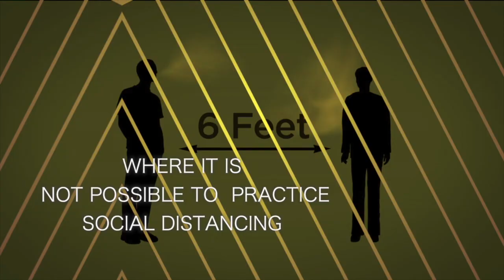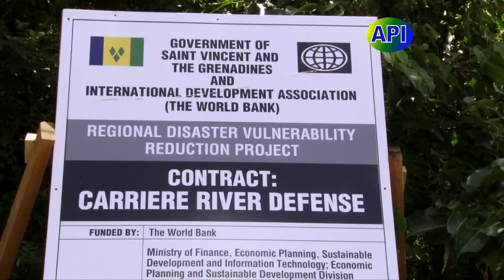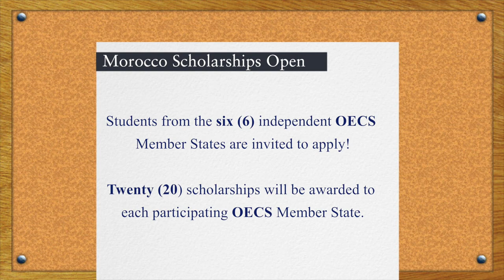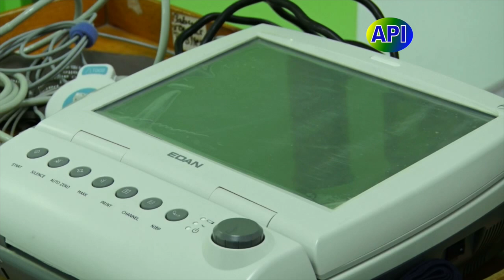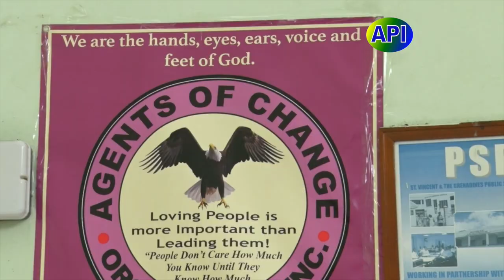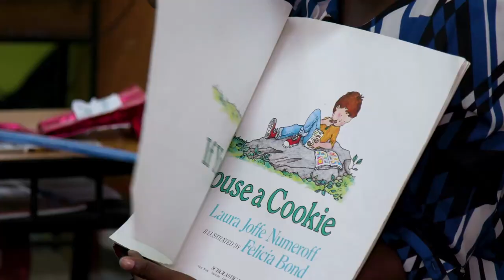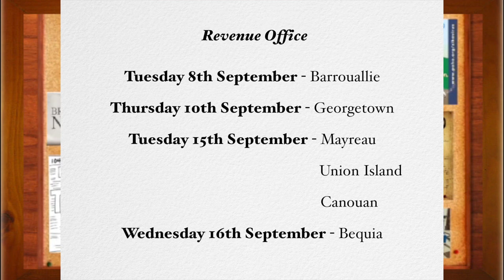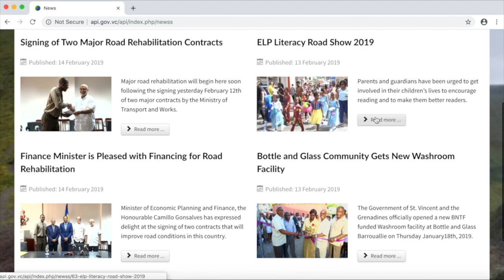API Programme 3rd September 2020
00:59 - Newswatch
07:55 -  Ongoing Projects in Marriaqua
22:47 - Donations to the Milton Cato Memorial Hospital
36:12 - National Telecommunications Regulatory Commission (NTRC) iCode784 Competition
45:03 - New Market Facilities in Kingstown